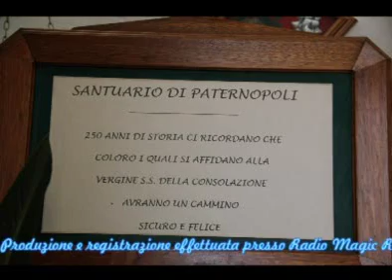Paternopoli MARIA SS. DELLA CONSOLAZIONE - IL CANTO DEI PELLEGRINI (remix version)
"IL CANTO DEI PELLEGRINI" Canto in onore di Maria SS. Della Consolazione che viene venerata in Paternopoli (AV), a Pentecoste e il 16 aprile, ricorrenza del primo miracolo risalente al 16 aprile del 1751.
Registrazione, mix e mastering effettuati presso Radio Magic Recording Studio di Paternopoli.
Prodotto da Salvatore, Raffaele e Gianluigi Barbieri.
Autori: Maccarone Giovanni e Giusto Alfonso.
Arrangiamenti: Elio Bascetta.
Canto: Ilenia Adamo e Giuseppe Relmi.
Coro: Giuseppe Relmi, Lidia Anziano, Carmen Elisabetta Caiafa, Carmen De Vito, Clara D'Amato, Felice D'Amato.
Direzione canto in dialetto Paternese: Felice D'Amato